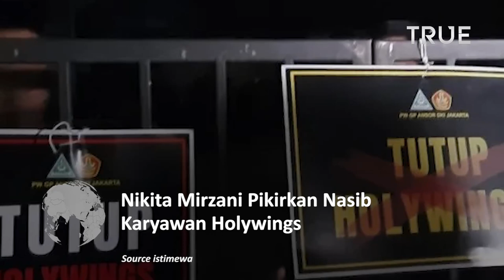Nikita Mirzani Pikirkan Nasib Karyawan Holywings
Salah satu pemegang saham Holywings, Nikita Mirzani sempat menyayangkan pencabutan izin 12 bar dan kafe tersebut di Jakarta.

Pasalnya Nikita Mirzani- memikirkan nasib karyawan Holywings yang bekerja di bar dan kafe tersebut.

Menurut dia, Nikmir tak perlu khawatir akan nasib karyawan yang terimbas dari penutupan Holywings.

Gus Miftah pun menanggapi pernyataan Nikmir tersebut.